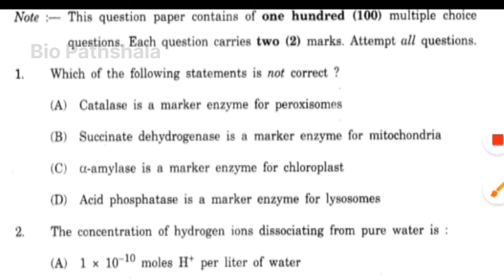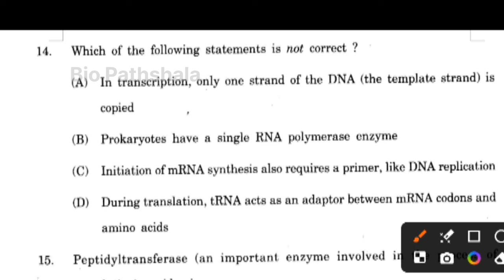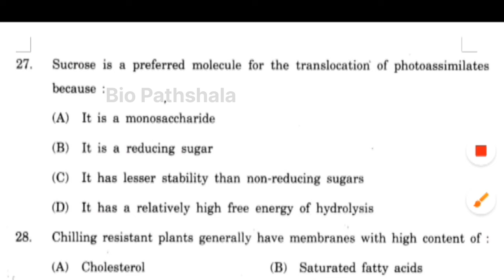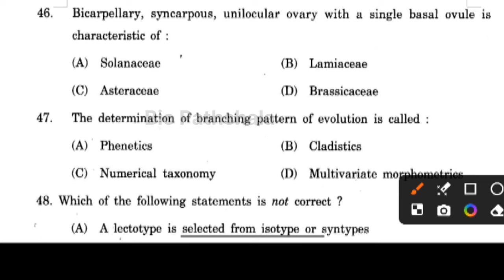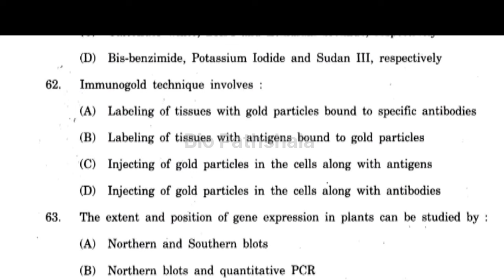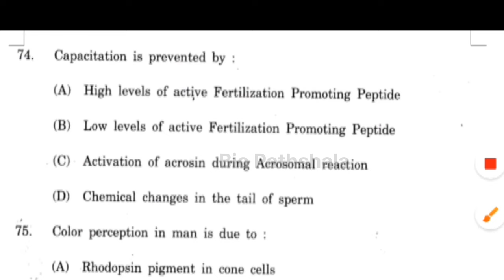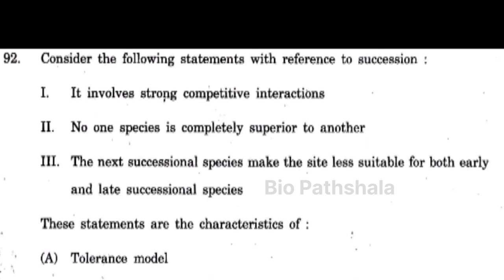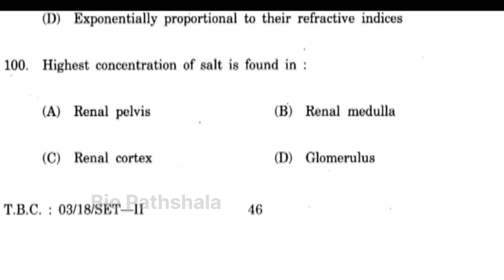HP SET PYQ with Answer l Life Science l 2018 l Solved Question Paper l Explanation l Bio Pathshala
HP SET PYQ With Answer l Life Science l 2018 l Solved Question Paper Explanation l Bio Pathshala

HP SET Life Science Question paper with Answer
HP SET previous year question papers
Hpset exam
hp set exam
Hp SET life Science
Hp set life science 2018 question paper
Life Science SET Question paper
HP set life science previous year question paper
HP SET Question Paper With Explanation
HP SET Paper Discussion with Answers